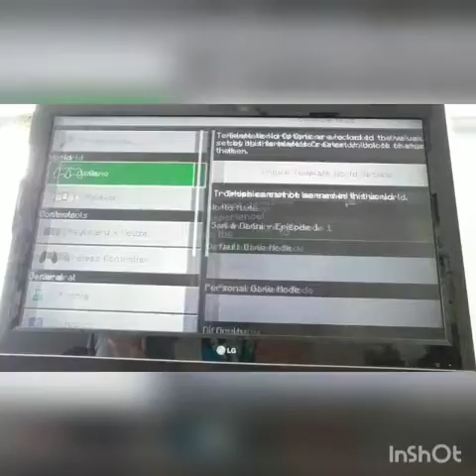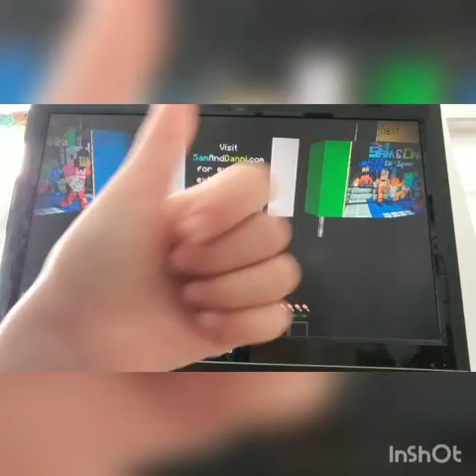It's the temple! Sam and Danni 1